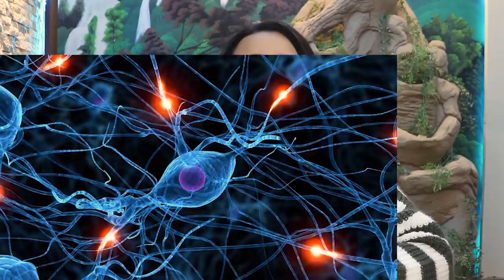اقوى امبول لعلاج جميع مشاكل الشعر نهائيا بالخلايا الجذعية والكافيين .. بديل حقن البلازما وبسعر😲!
hair mix ampoules                  عشر امبولات ب 250 جنيه
phytologist 15 ampoules        1123.5 جنيه
phytocyane ampoules              750 جنيه
للأعمال برجاء استخدام البريد الإلكتروني